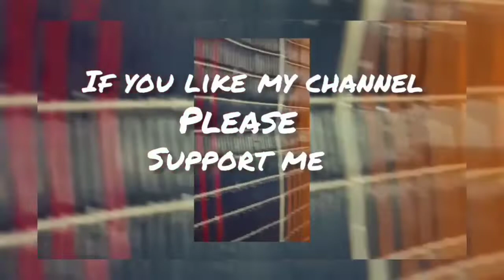disposable plate craft /wall hanger /how to do /malayalam /sannamee's craft corner /viral /trend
disposable plate craft /wall hanger /how to do /malayalam /reuse ideas /easy wall hanging /amazing disposable plate craft /best out of waste /home decoration ideas /sannamee's craft corner /sanitha m. p             # bestoutofwaste                                                   # craftforhome                                                          # howtomake                                                          # malayalam                                                           # homedecor                                                                    # disposableplatecraft                                           # reuseideas                                                                # wallhangerideas                                                 # walldecorideas                                                      # eassywallhanging                                                    # amazingcraftideas                                              # diy                                                                            ഹായ്ഫ്രണ്ട്‌സ് , disposable പ്ലേറ്റ് കൊണ്ടുള്ള ഈ craft കണ്ടു support ചെയ്യണേ ❤❤❤..